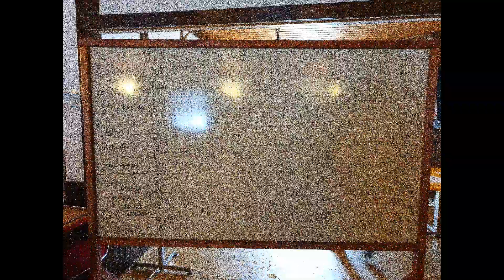Rajd and Sik 2019!!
Lauker, Arvidsjaur